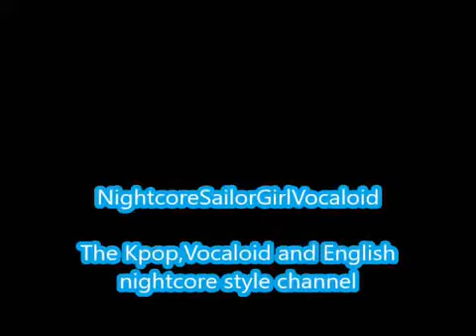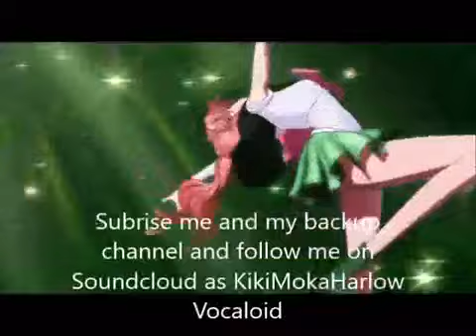Hands On Me-Taeyeon (Nightcore)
Hands on Me by Taeyeon